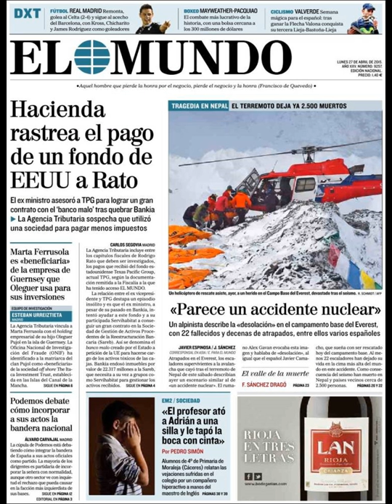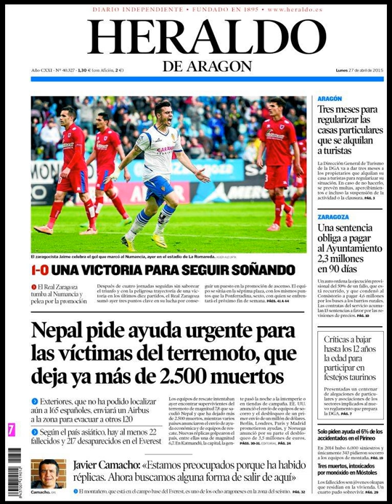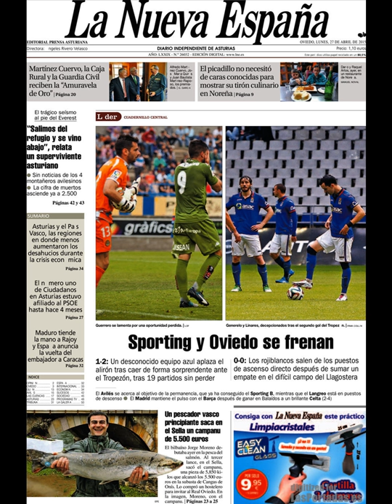Noticias Lunes 27 Abril 2015 Principales Portadas Titulares Diarios Periódicos España Spain News